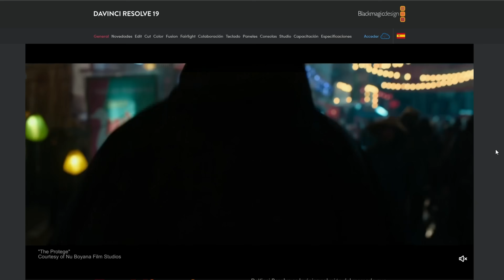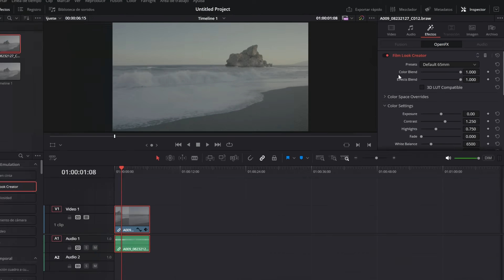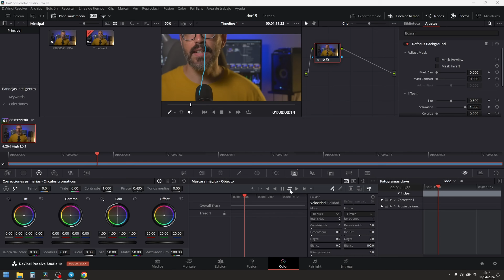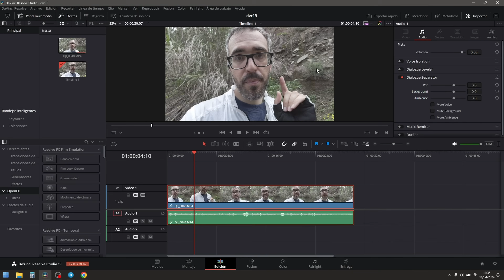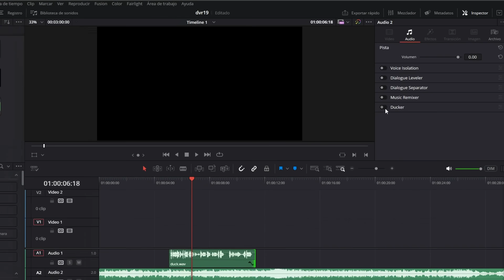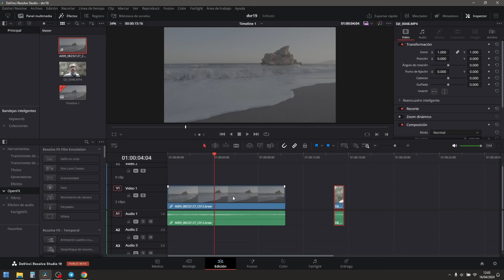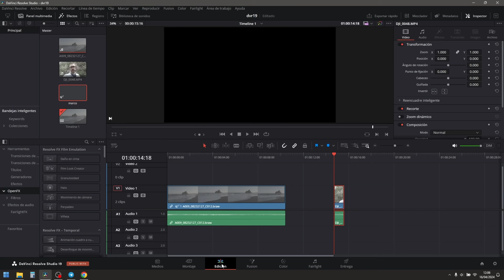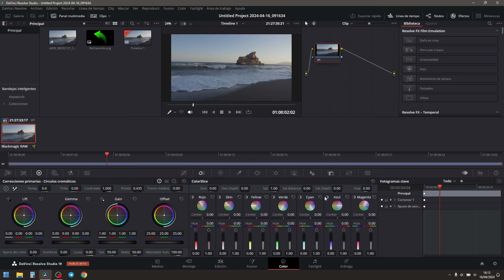DAVINCI RESOLVE 19 - Mi novedad FAVORITA 🤯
Estas son las DIEZ novedades más destacadas de DaVinci Resolve 19.

APRENDE DAVINCI RESOLVE con el curso COMPLETO actualizado a la versión 18.6

🛒 El EQUIPO de Creatubers // Hazte con las mejores herramientas para tu proyecto creativo y me ayudarás con una pequeña comisión de afiliado NO pagarás de más, sino que los proveedores dejarán de recibir una pequeña parte para dársela a Creatubers 😊